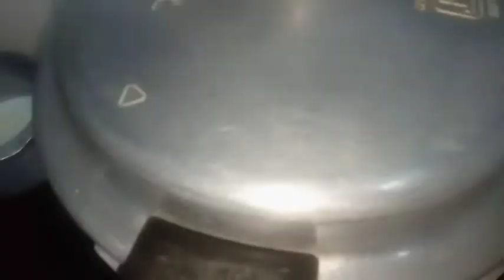8 Immunity Booster Soups//Get rid of Cold&Cough//Fiver time లో & food అసలు తినని babysకి Best Soups.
Hello Friends🤗🤗🤗🤗

8 Immunity Booster Soups//Get rid of Cold&Cough//Fiver time లో & food అసలు తినని babysకి Best Soups.

 YOUTUBE about copyright..